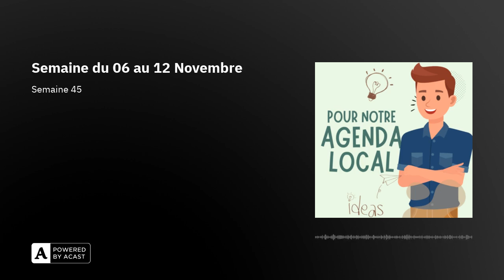Semaine du 06 au 12 Novembre